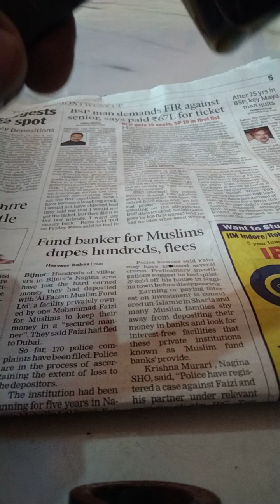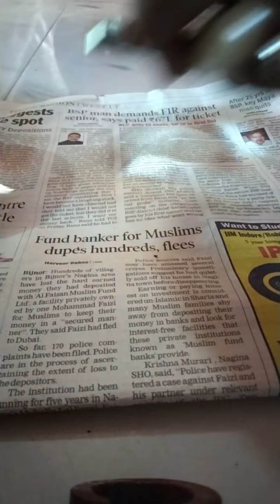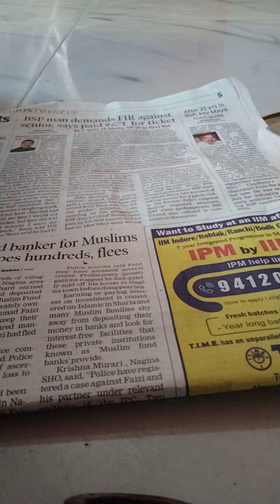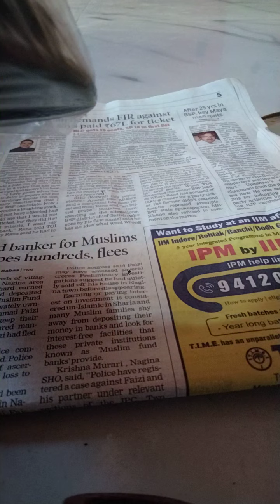antique mangnafiyng glass